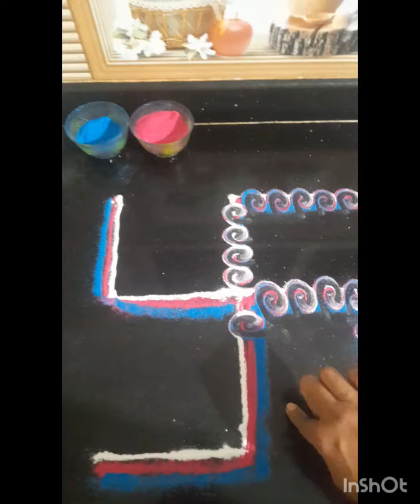ಸ್ವಸ್ತಿಕ್ ರಂಗೋಲಿ ಹೂವಿನ ಅಲಂಕಾರದೊಂದಿಗೆ